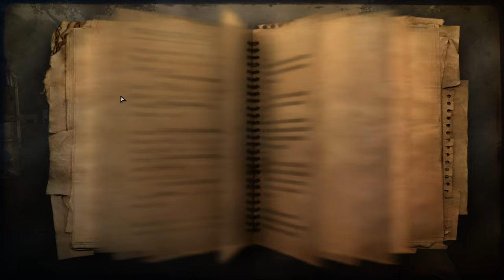Far Cry 2: Fortune's Edition |MAKING BUDDIES AND FINDING MALARIA MEDICINE| (Part 2)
On this episode of Far Cry® 2: Fortune's Edition, our main protagonist Andre Hyppolite is tasked to rescue a certain person captured in a small house far away from the safehouse location. Andre arrives at the location and eliminates the bad guys in the surrounding area. Andre goes inside the place and rescues a woman named Michele Dachss and instantly becomes friends with her. Finally Andre is tasked with finding some malaria medicine because this sickness is kicking Andre's ass for real.